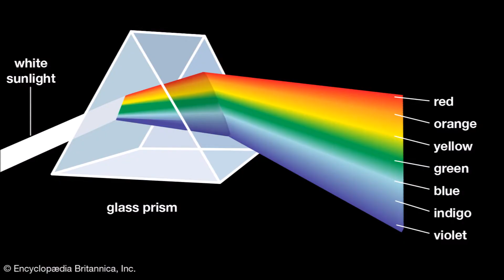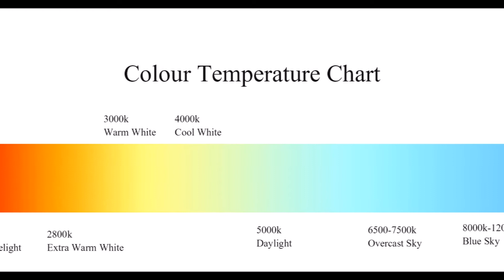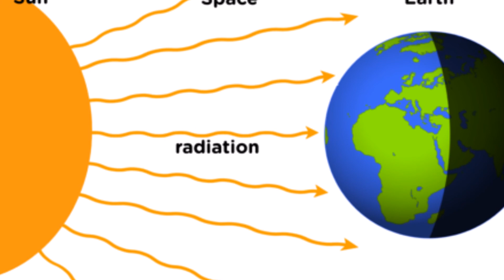உண்மையில் சூரியன் நிறம் என்ன தெரியுமா? | What is the original color of sun?